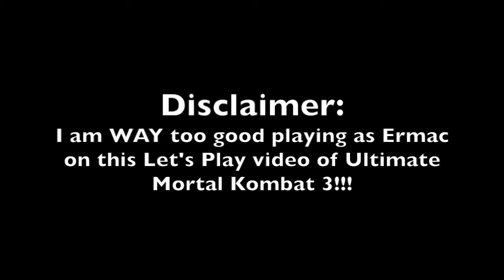Let's Play - Ultimate: Mortal Kombat 3 [Ermac] | Super Nintendo (No Commentary)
If anybody wants to add me to their friend request on their PS Vita. Please leave me a message on my Twitter page to let me know that you are going to add me up.

Here's my PSN ID:
"GCXtreme_Boombox"

Skype - GC_Boombox